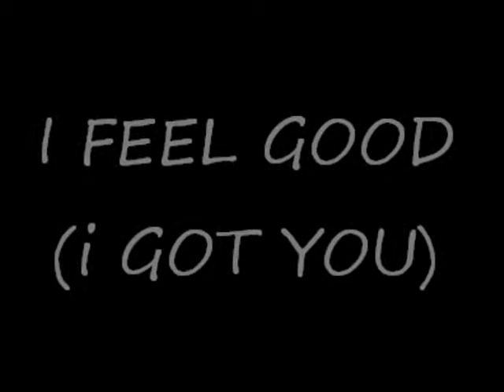James Brown - I feel good (I got you) (Cover by Bluemarin on vocal)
Song from James Brown by Bluemarin on vocal,chanson de James Brown par Bluemarin à la voix.